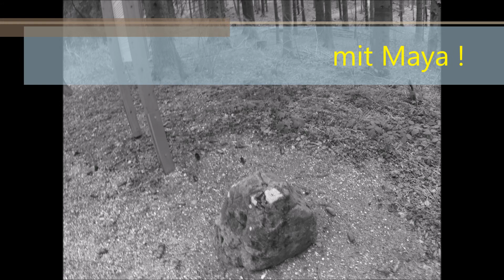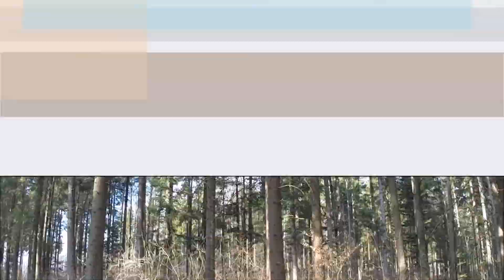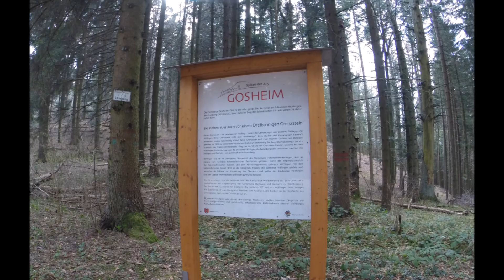Tour mit Übernachtung auf dem Hochberg !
Ruine Oberhohenberg auf dem Hochberg.
1006 Meter  Schwäbische Alb